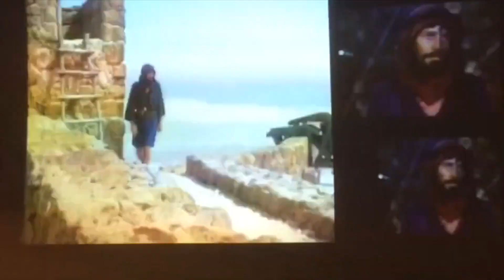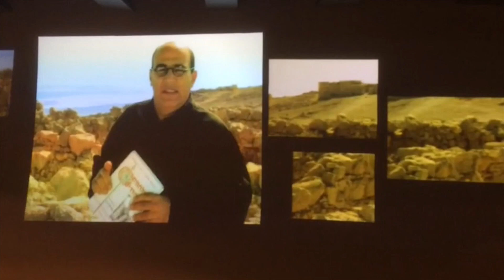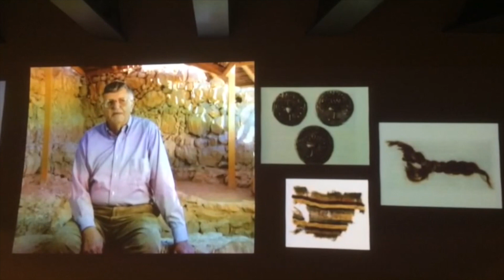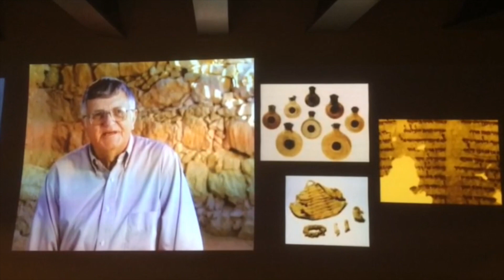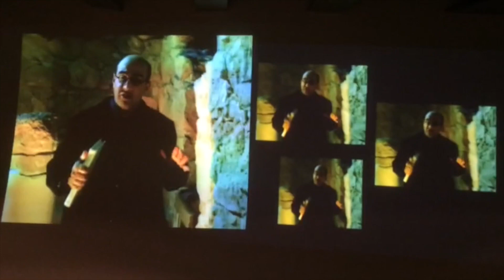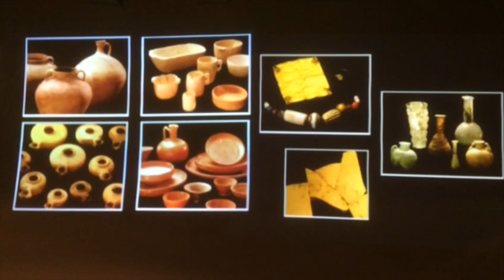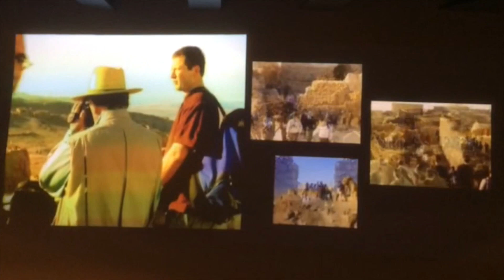Israel: Tragic Story of Israel’s Masada and its Ruins Today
Join me as I ride the cable car up to the summit of Israel's Masada next to the Dead Sea and not only show you the incredible fortress ruins including King Herod's breath-taking palace, but reveal the tragic story of how the Roman Empire pursued the fleeing Jews to this location when they destroyed the Temple of Jerusalem and burnt its city to the ground. Learn how the Romans accessed this mountain top fortress and the tragic story that lay within when they finally broke through the fortress gate and entered inside ... please enjoy!

God bless ...